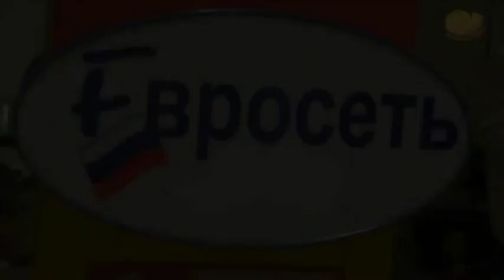making of Samsung Star - Euroset